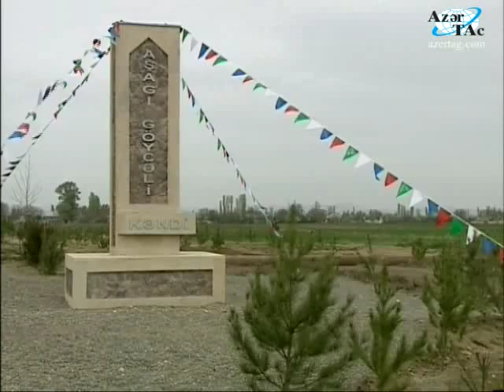Ağstafada Poylu-Xətai-Yenigün-Aşağı Göyçəli avtomobil yolu istismara verilmişdir